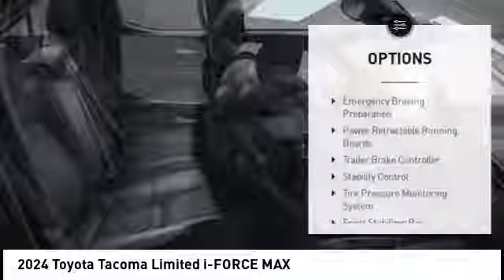2024 Toyota Tacoma Lee's Summit MO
2024 Toyota Tacoma Limited i-FORCE MAX

Adams Toyota
501 NE Colbern Road

You'll love this 2024 Toyota Tacoma. This is a double cab you'll want to take home. Call and get in touch with Adams Toyota directly, and be the first to open the double cab door today!